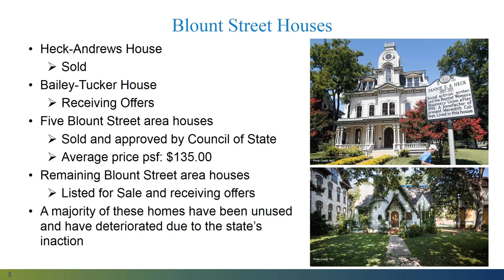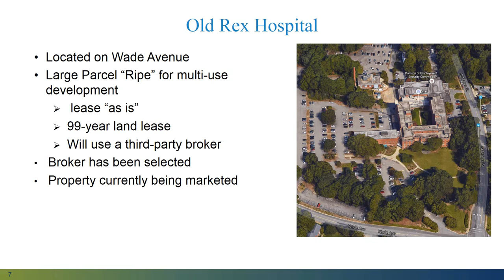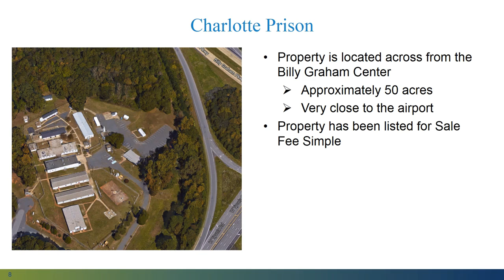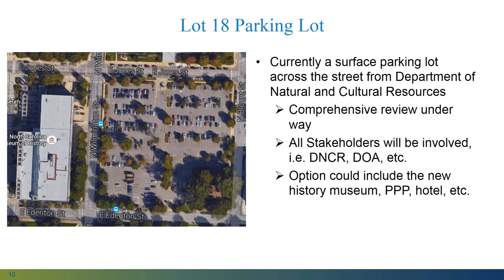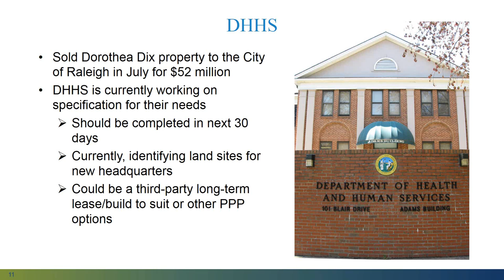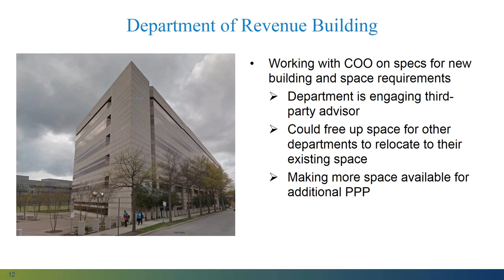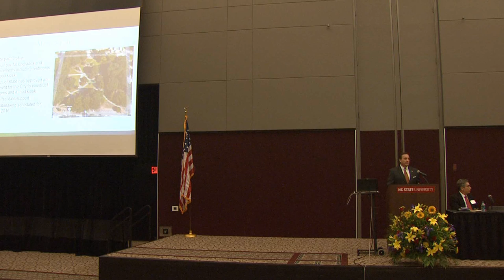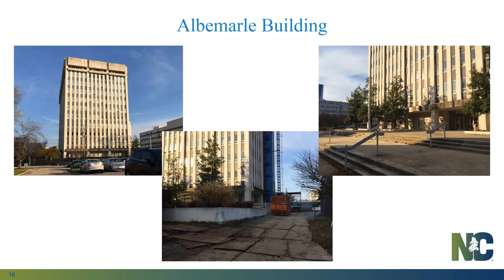2016 State Construction Conference - Project Phoenix Presentation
Welcoming remarks given by Latif Kaid, Interim Director, and Kent Jackson, newly appointed Director, from the State Construction Office. Project Phoenix presentation given by John LaPenta, Deputy Secretary of Government Operations for the Department of Administration.

The 2016 State Construction Conference brought together state agencies and institutions, architects, landscape architects, engineers, contractors and subcontractors to discuss mutual concerns related to the planning, design and construction of state projects.